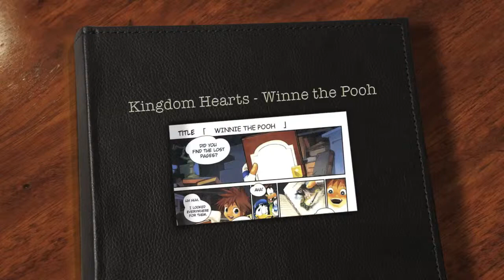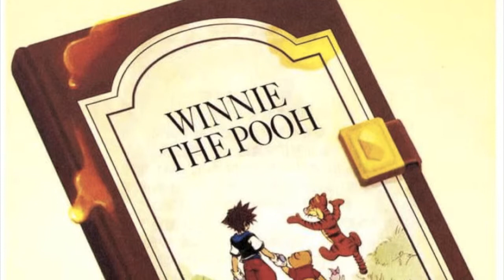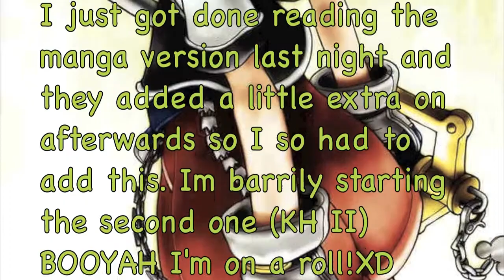Kingdom Hearts - Winnie the Pooh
I finished the first manga for (KH I ) already and yes it was amazing thanx for asking. Anyway, as I was saying I finished it but they added a little extra afterwards of Winnie the Pooh and I so had to add it. Yes but don't worry I'll be uploading some new one soon probably KH music. And maybe when I finish the second manga (KH II) they'll give me short little comic on something and I'll show it to you. Lol hope you enjoyed this